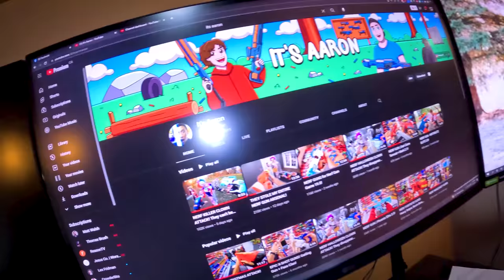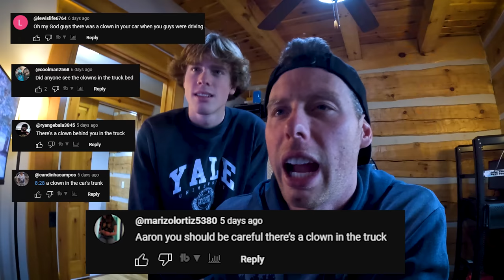How to stop a NERF KILLER CLOWN ATTACK! They followed us...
We made it to the cottage safe and sound! In the middle of going over a tour of the place, showcasing the backup arsenal and reading your comments we realize the clowns followed us. We need to find out how to stop them!